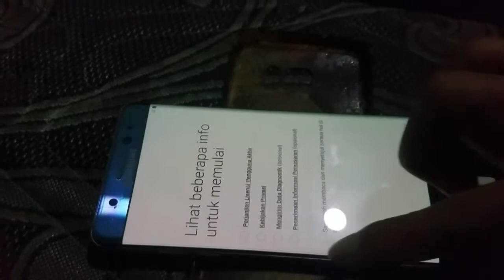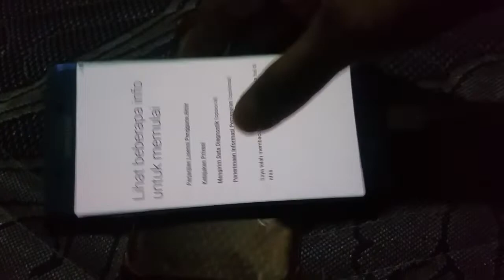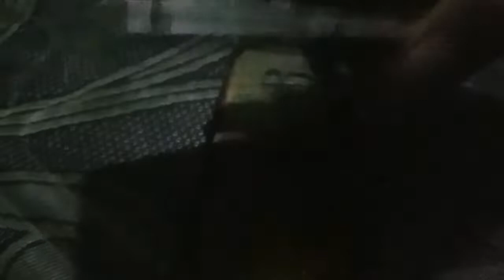Hp Samsung Restar Apakah Reset Pabrik akan Kembali Normal !!!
Cek Elemen Ceramic Solder station AC 60 Watt - Diameter 3,75 mm Best Seller dengan harga Rp32.000. Dapatkan di Shopee sekarang!

Cek PINSET 3 IN 1 GIVER ST 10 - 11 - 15 TS-9803 PINSET 3 IN 1 GIVER ST 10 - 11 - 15 TS-9803 /SH8 dengan harga Rp20.000. Dapatkan di Shopee sekarang!

Cek Multimeter Avometer Digital DT9205A Multitester Digital dengan harga Rp59.500. Dapatkan di Shopee sekarang!

Cek Tas Selempang Bahu Pria PEGE Slempang Kasual Model Simpel Untuk Sehari hari - PG 8922 dengan harga Rp13.800. Dapatkan di Shopee sekarang!

Cek OBENG SET / OBENG HP SET SUNSHINE SS-5108 dengan harga Rp35.000. Dapatkan di Shopee sekarang!

Cek OPPO A16e 3GB/32GB [4230mAH, Prosesor Octa-Core, IPX4 water resistant] dengan harga Rp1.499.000. Dapatkan di Shopee sekarang!

Cek Advan Nasa Pro 2GB / 32GB 6.1 Inch Android 11 Garansi Resmi Biru dengan harga Rp999.000. Dapatkan di Shopee sekarang!

LCD SAMSUNG A720 A7 2017 FULLSET TOUCHSCREEN OLED dengan harga Rp408.000. Dapatkan di Shopee sekarang!

Cek (P) Baterai Batre Battery Original Samsung galaxy note 4/N910 dengan harga Rp21.500. Dapatkan di Shopee sekarang!

Cek Battery Baterai Batre Samsung Galaxy J510 J5 2016 J710 J7 2016 Original dengan harga Rp45.000 - Rp50.000. Dapatkan di Shopee sekarang!

Cek Flexible Flexibel Board Charger Papan Cas Xiaomi Redmi 5A Mic dengan harga Rp9.500. Dapatkan di Shopee sekarang!

Cek KUULAA Kabel Data / Charger USB Tipe C Sudut 180 Derajat Bentuk U untuk Handphone dengan harga Rp42.003 - Rp51.278. Dapatkan di Shopee sekarang!

Cek Tang Potong Sunshime SS-109 Original dengan harga Rp27.500. Dapatkan di Shopee sekarang!

Speaker Bluetooth Portable Bluetooth Hitz TWS Speaker Bluetooth Super Bass JS06 dengan harga Rp13.900 - Rp90.450. Dapatkan di Shopee sekarang!

TUTUP BELAKANG BACK COVER SAMSUNG GALAXY NOTE 4 N910 ORIGINAL dengan harga Rp6.500. Dapatkan di Shopee sekarang!

Smartwatch X Series 7 45mm Logo mirror Jam Tangan Pintar Telfon Bluetooth Android Heart Rate Blood Preasure Siri Voice 44mm dengan harga Rp665.000 - Rp695.000. Dapatkan di Shopee sekarang!

Mesin Bor Cordless/Bor Baterai/ Bor Listrik/Beton Besi Kayu Full 42VF Set Pilihan Bor Tanpa Kabel dengan harga Rp349.000 - Rp439.000. Dapatkan di Shopee sekarang!

mainan mobil remot kontrol bentuk unik dan aman tahan banting SNI mainan terbaru dengan harga Rp65.000. Dapatkan di Shopee sekarang!

siap bantu kawan jika ada pertanyan kerusakan hp anda
Terima kasih share ke teman dan saudara kerabat yah